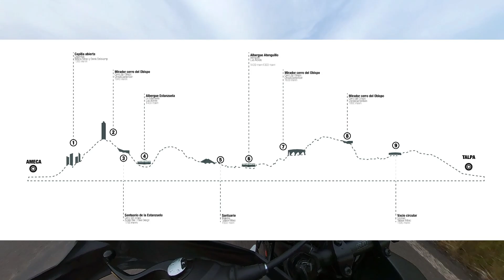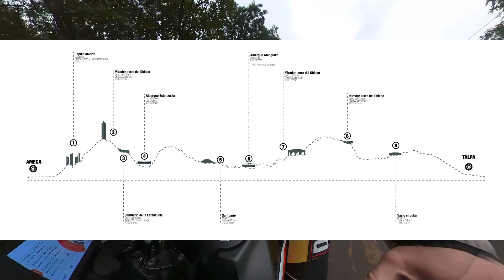GUADALAJARA - TALPA DE ALLENDE EN MOTO | Isaac Salazar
Que tal amigos, este es mi viaje a talpa de allende. Les cuento un poco de la historia de este maravilloso pueblo y algunas recomendaciones si van a visitarlo.